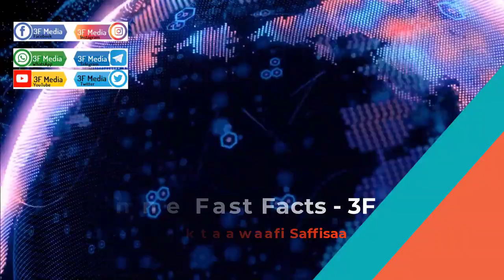ODUU AMMEE-Oromoo Walloorratti Lolli Baname,WBOn Injifannoo Cimaa Galmeessuufi Eebba Jajjabee haaraa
'Oromoo Walloo irratti Humnoonni Amaaraa Lola Banan,WBO Injifannoo Cimaa Galmeessuufi Eebba Jajjabee